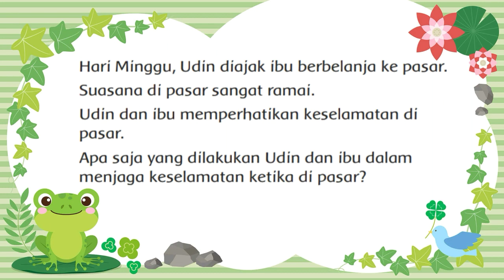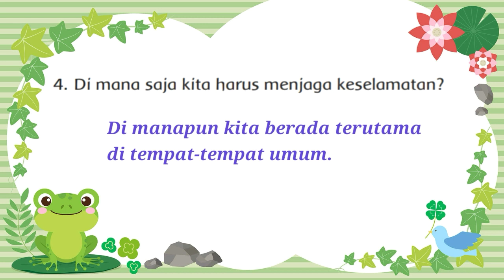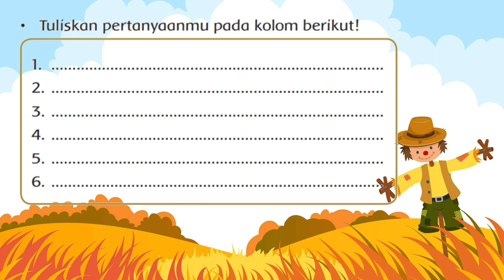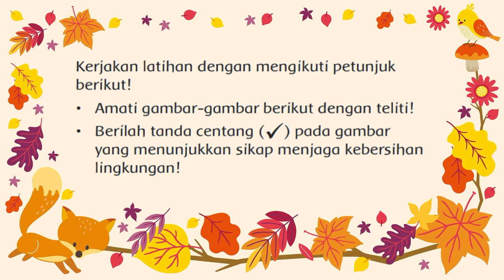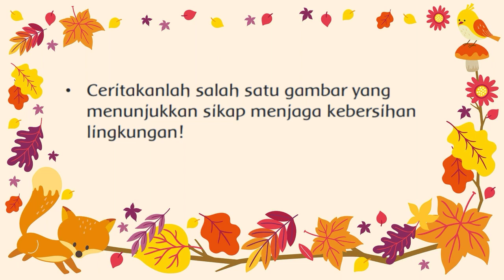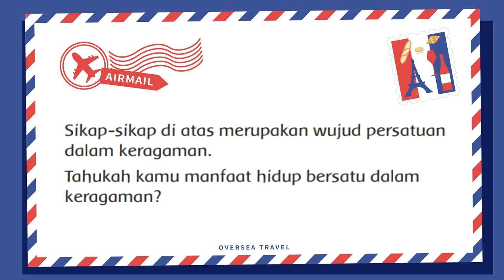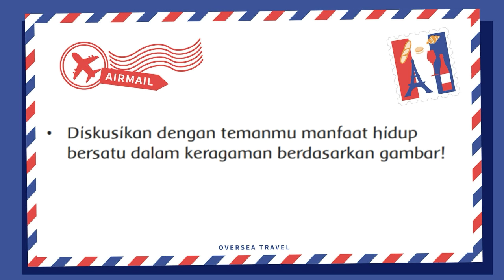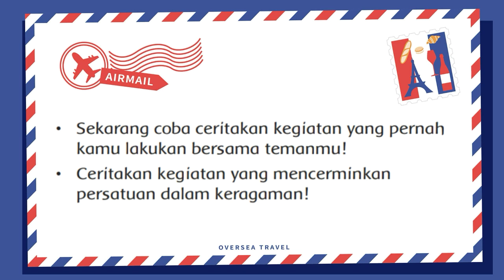MATERI TEMATIK KELAS 2 SD TEMA 8 SUBTEMA 4 PEMBELAJARAN 5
Materi dalam video ini mencakup pelajaran :
1. PJOK  KD 3.9 dan KD 4.9
2. Bahasa Indonesia KD 3.10 dan KD 4.10
3. PPKn KD 3.4 dan KD 4.4

materi bahasa indonesia kelas 2 sd tematik,
materi tematik kls 2 sd,
materi pembelajaran tematik kelas 2 sd,
materi tematik kelas 2 sd tema 8,
materi tematik kls 2 semester 2,
mari belajar tematik kelas 2 sd,
daring tematik kelas 2 sd,
tematik kelas 2 sd keselamatan di rumah dan perjalanan,
tematik kelas 2 sd matematika,
youtube pembelajaran tematik kelas 2 sd,